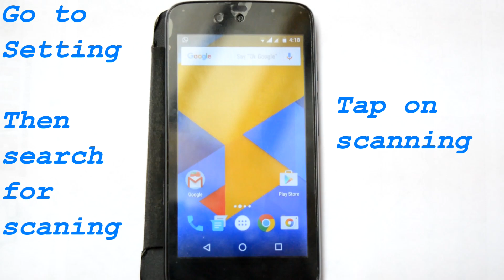[HOW TO FIX] Bad Battery Life Android 6.0 Marshmallow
Are you getting Bad battery Life from Your New Android 6.0 Marshmallow ?
Then you must watch this video :)